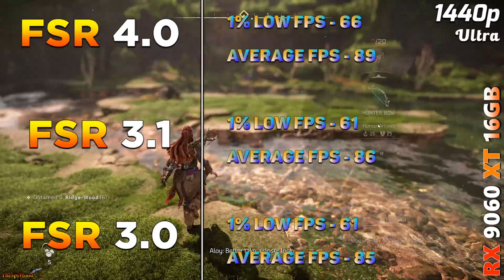FSR 4.0 vs FSR 3.1 vs FSR 3.0 | AMD Radeon RX 9060 XT 16GB | PC Gaming Tested (FSR - Ultra Quality)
FSR 4.0 vs FSR 3.1 vs FSR 3.0 | AMD Radeon RX 9060 XT 16GB | PC Gameplay Benchmark Tested in 1440p and 4K (FSR - Ultra Quality)

System Specs :
Operating System : Windows 11 Pro 64 Bit
CPU : AMD Ryzen 7 9800X3D (Gigabyte X870E Aorus Master)
GPU : AMD Radeon RX 9060 XT 16GB
CPU Cooler : MSI MAG Coreliquid C360 AIO Liquid Cooler
PSU : Asus ROG Thor Platinum II 1200W
RAM : 4*16GB DDR5 6000MHz